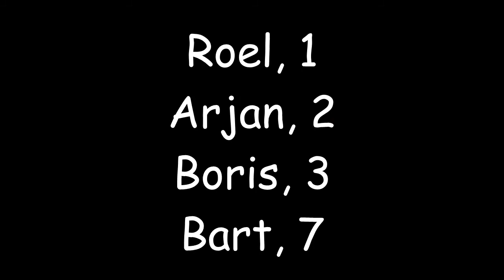Wintercompetitie DRC De Mol #1 - BIJNA BIJ HET PELOTON!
Jow mensen welkom bij weer een nieuwe video,
vandaag ben ik bijna bij het peloton gebleven bij de zaterdag competitie bij DRC De Mol.
Het was een hele snelle wedstrijd en volgend weekend allicht weer beter!